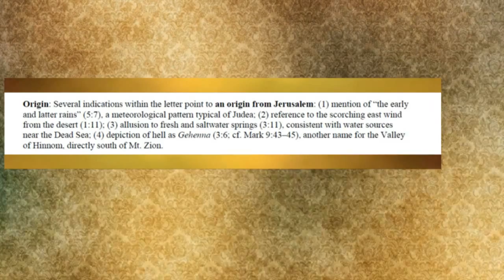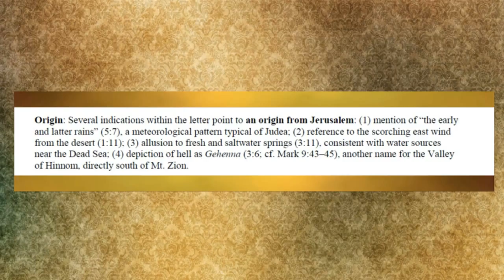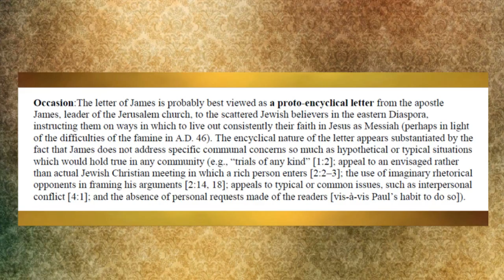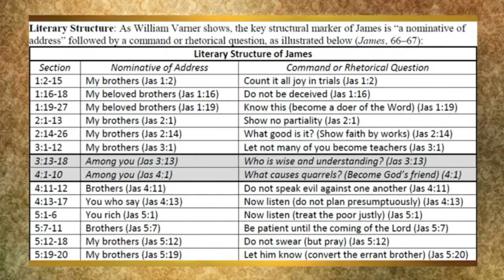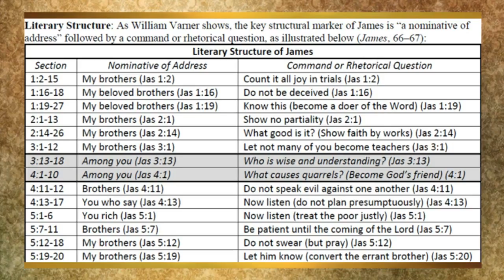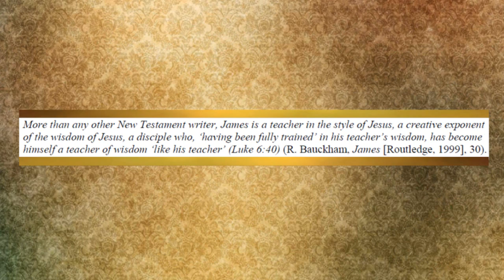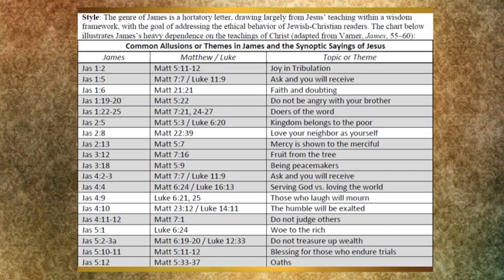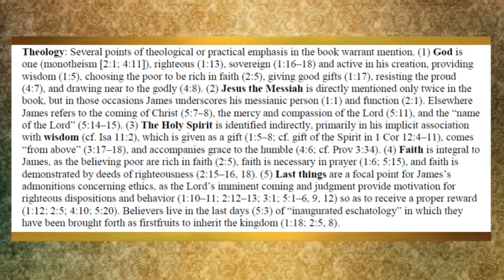Crossway ABS 11.01.15 "Introduction to James: Part 2"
Crossway Adult Bible Study
"Introduction to James: Part 2"
Colonial Baptist Church, Virginia Beach, VA